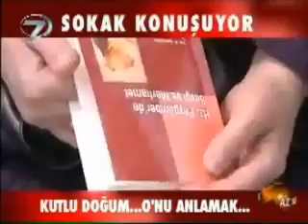Kutlu Doğum Onu Anlamak